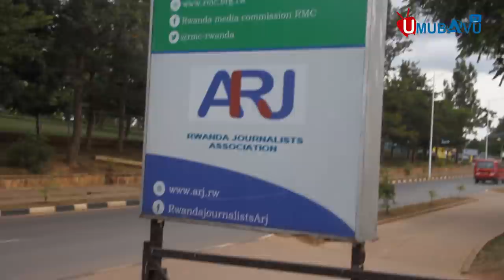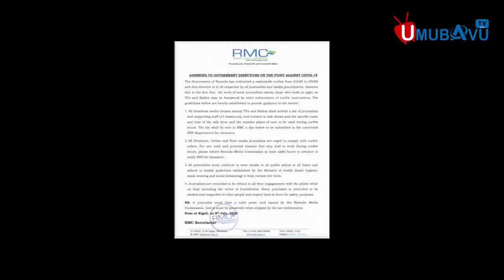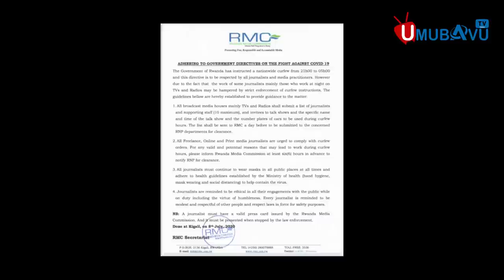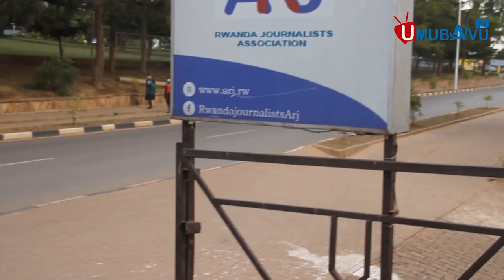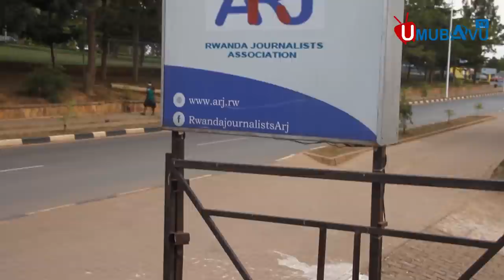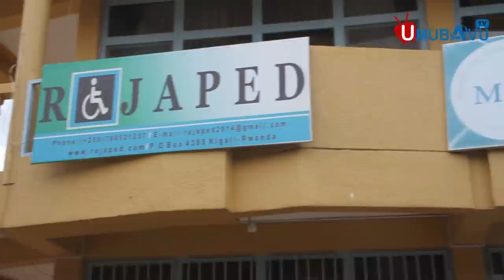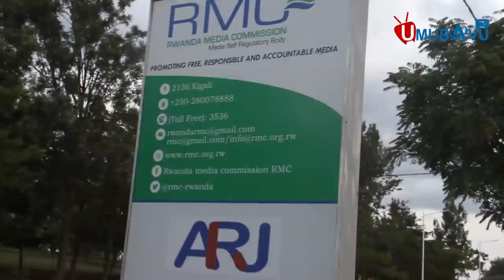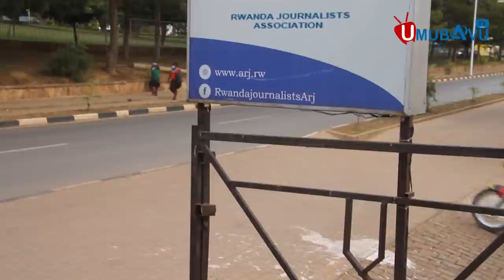Ayaranze ICYUMWERU Ibifi binini batangiye ku bikurikirana || Abapasiteri barirukanwe